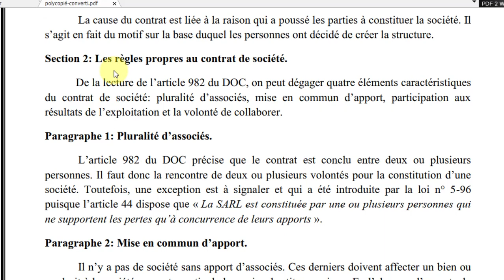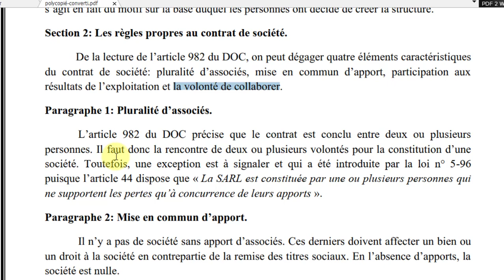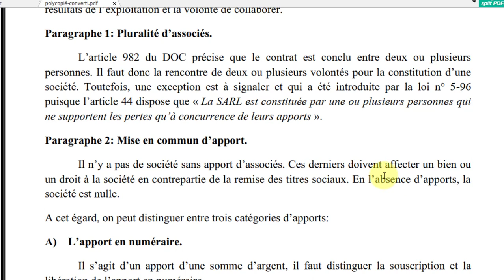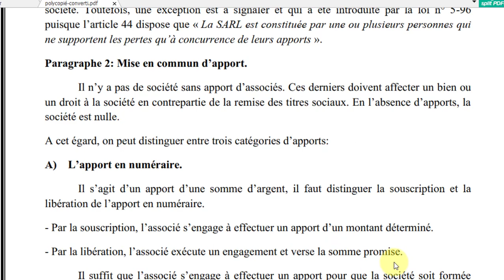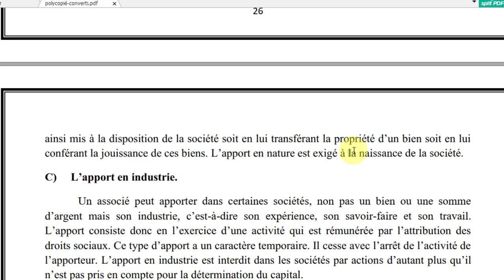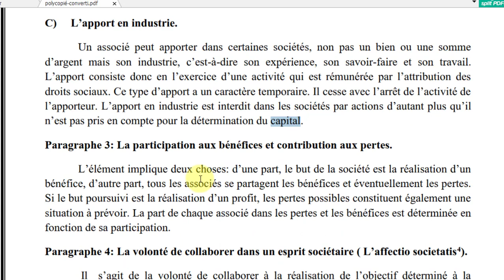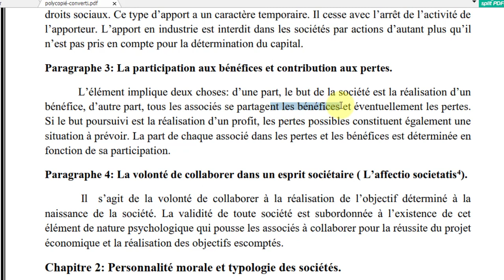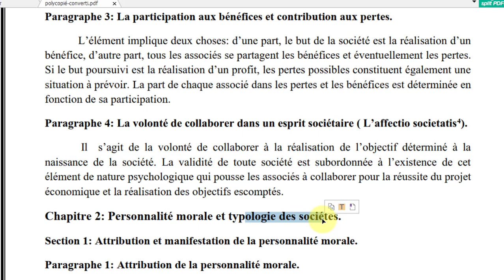Vidéo 18 Droit Commercial S4 : les règles propres au contrat de société